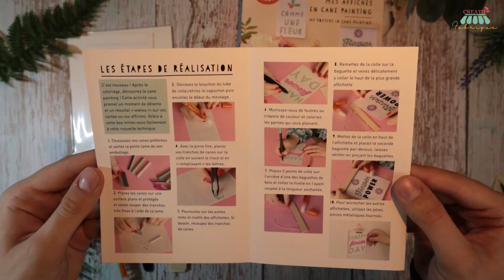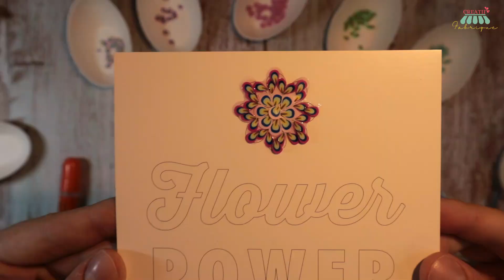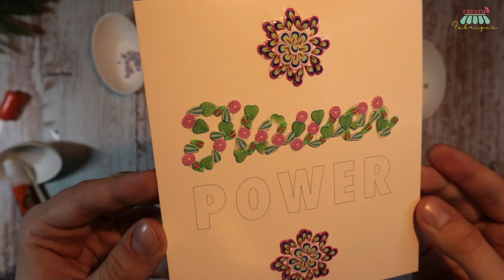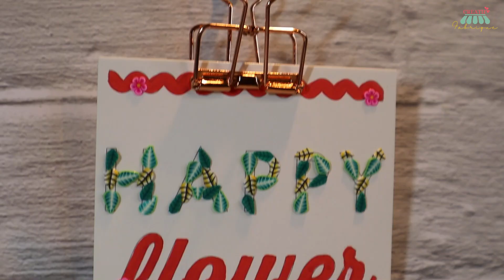DÉCOUVERTE - Le cane painting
Dans cette vidéo je découvre avec vous la technique du cane painting avec un kit de la petite épicerie.

📕CHAPITRAGE :

Règles de l'espace commentaire :

Merci 😀